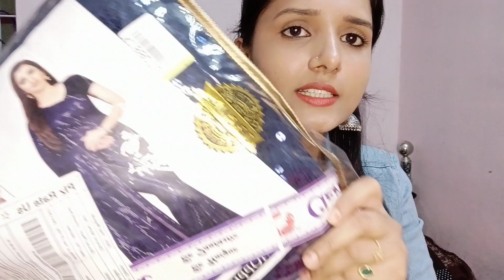Flipkart shopping haul//ফ্লিপকার্ট থেকে কি কি কিনলাম